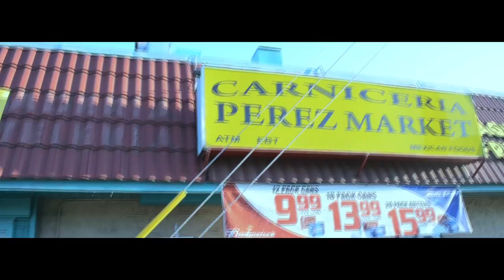Jay Crook ft Drummer Boy "AKTIVE" (MUSIC VIDEO)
Filmed and edit by SoulVisions

Boog The Man
The Company Records
StonieBoyz ENT.